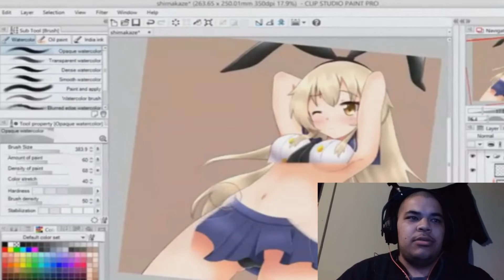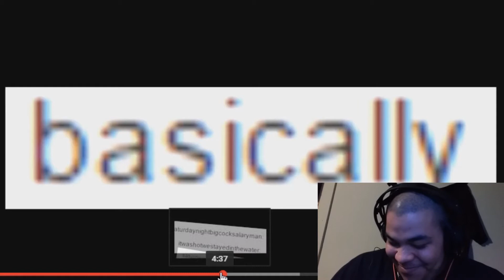Try Not to Laugh - Super Hygh's Compilation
Don't Laugh